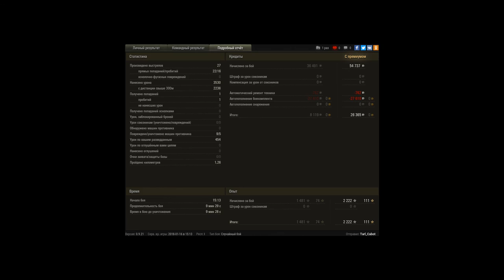тащер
Победа!
 Бой: Заполярье,
 Техника: M36 Jackson,
 Опыт за бой: 2 222 ,
 Опыт экипажу: 2 222,
 Кредиты за бой: 54 737,
 Доход за бой: 26 365,
 WN8: 12 024,  EFF: 2 794,

Награды и Достижения:
 «Костолом»; «Огонь на поражение»; «Основной калибр»; «Боец»; Знак классности «Мастер»